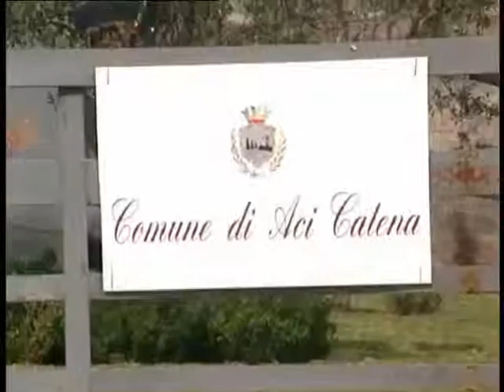Aci Catena, Maesano incontrerà il responsabile comunale dei tributi